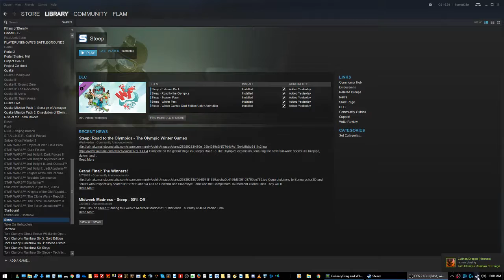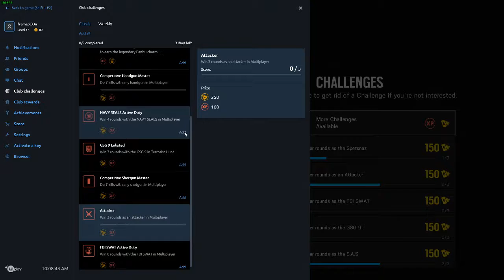Michael Pitt Live Stream